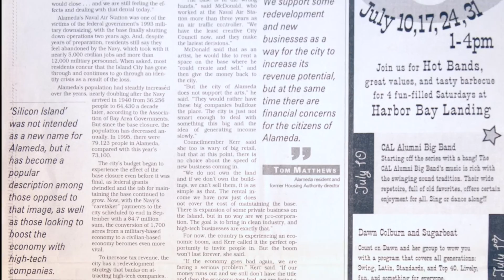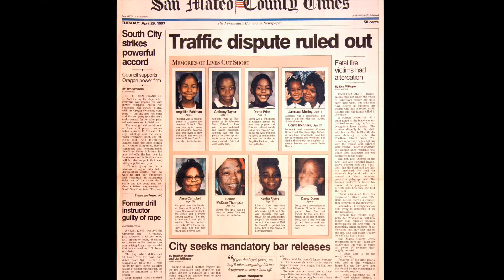Jon Ferguson's ANG designs